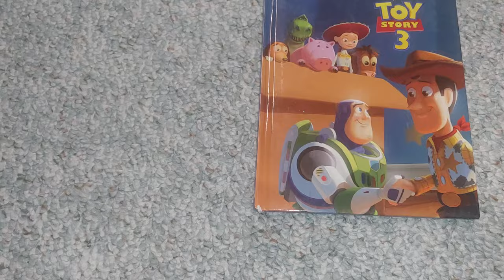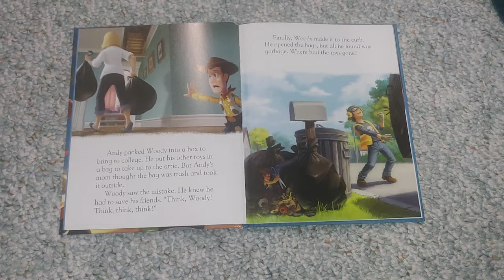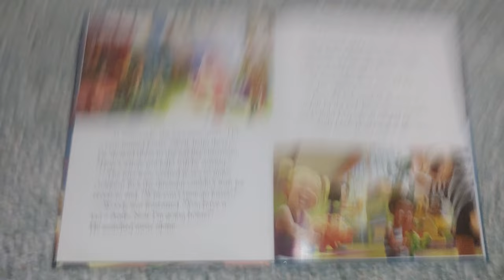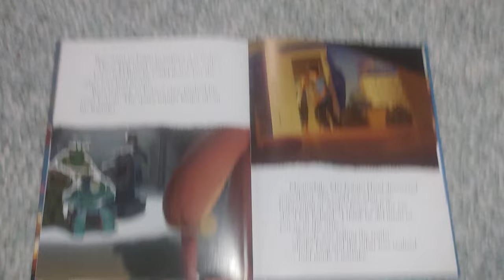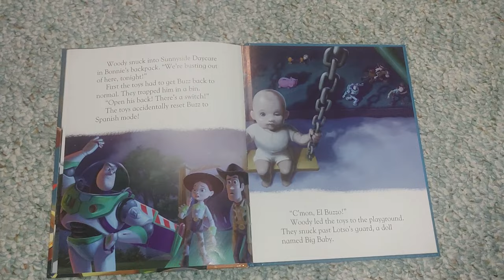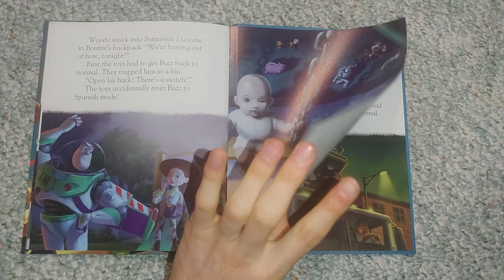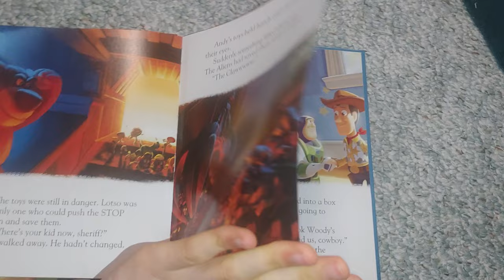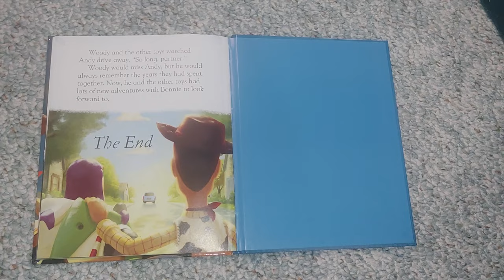Toy Story 3 Read Along Narrated By Rick Zieff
Andy's toys and Bonnie's toys are amazing.